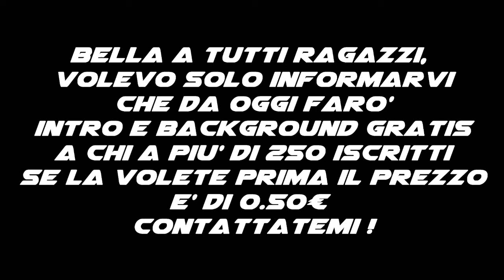Intro Per SpikeGaming84 [FACCIO INTRO SU RICHIESTA, LEGGI LA DESCRIZIONE!!!]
SE HAI PIU' DI 100 ISCRITTI E' GRATIS!
Vuoi Anche Tu un' Intro, Un Background o un Edit?
jfo4T4p4RwKoHY4/edit